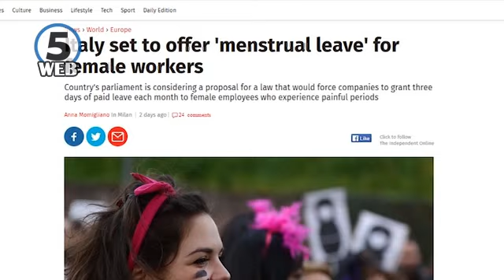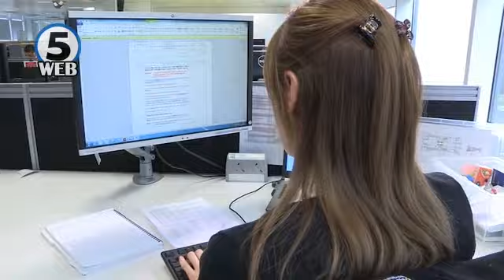Италија ќе воведе закон за менструација